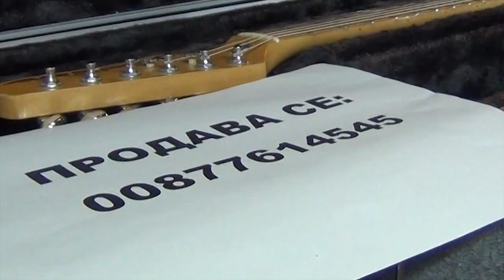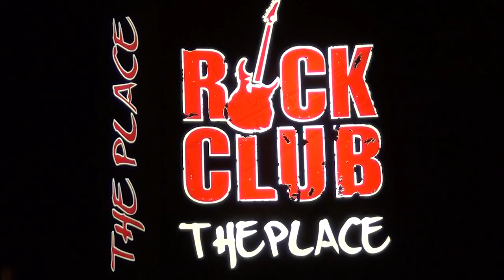Панайот Панайотов - Любов с вкус на пелин /21.03.2014/